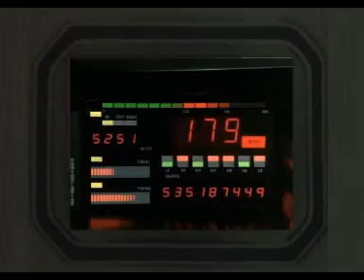NEW - Knight Rider INTRO